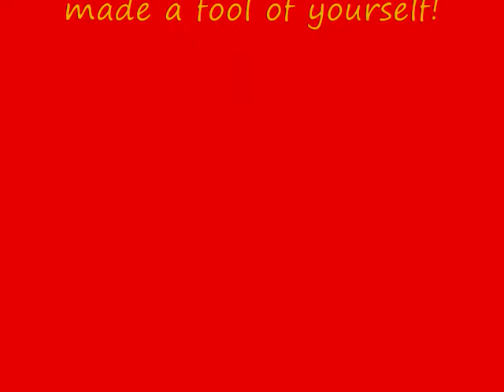New Headphones. I'm a fool